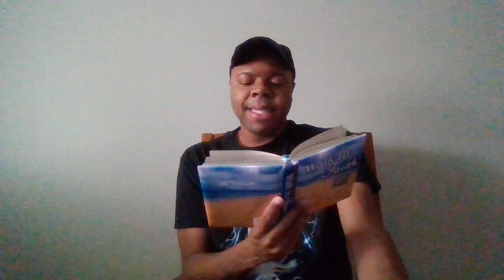CARDI B LASHES OUT AT OFFSET After He Says She Cheated